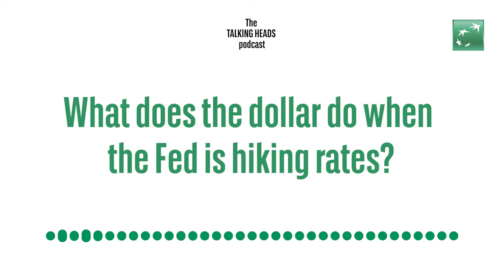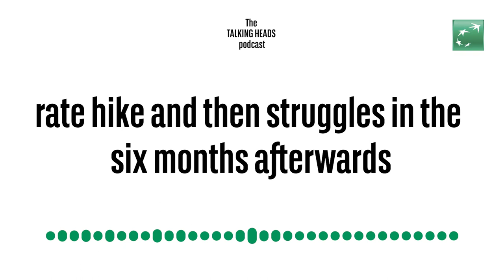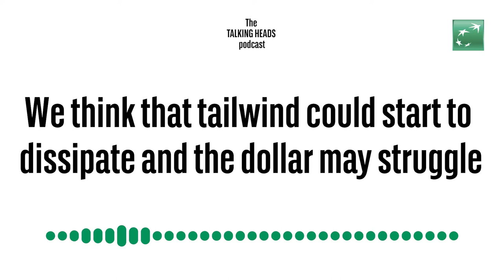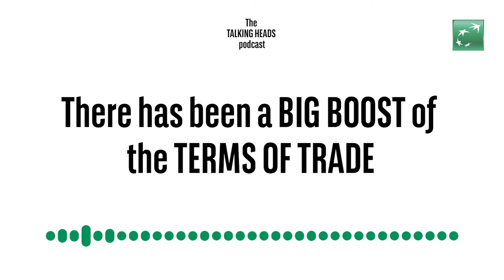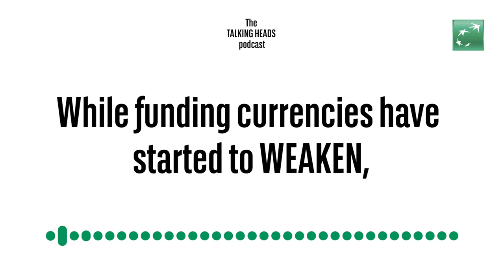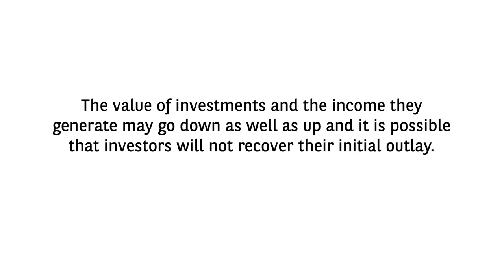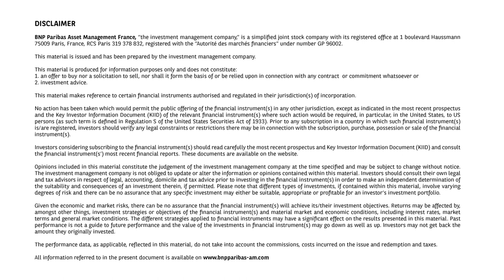Talking heads - A new foreign exchange regime?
Foreign exchange (FX) markets can be viewed as a derivative asset in that they tend to be driven by volatility in other asset markets. Since 2015, most of the leading currencies have traded in relatively confined ranges. With volatility rising in equity, bond and commodity markets, there are good reasons to expect a new regime in currency markets.

0:00 – 0:52 market update
0:53 – 2:59 dollar performance
3:00 – 4:37 commodity prices
3:38 – 6:40 emerging markets
6:41 – 8:31 summary
8:32 – 8:51 important information